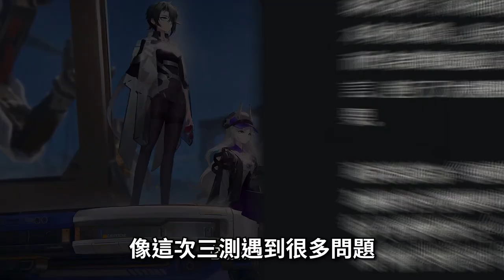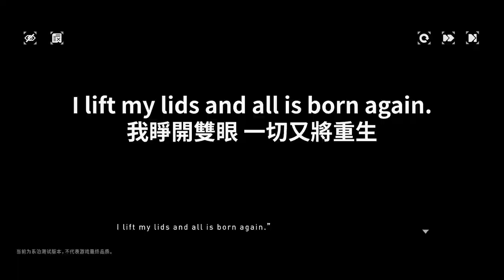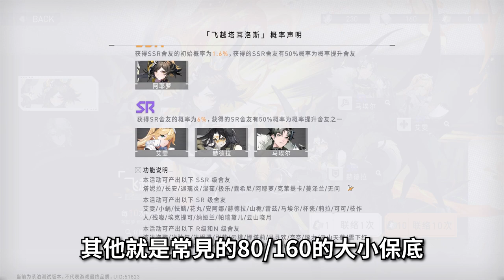【７４】《環行旅舍／KLEINS／克莱因舍》正是因為我們不會飛，才會無比嚮往天空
0:00 片頭
0:15 廠商介紹
1:56 正片開始
9:46 結論